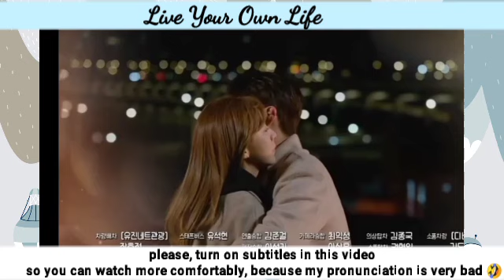Sunsun will hold Commemoration Day again! | Episode 39 Preview | Live Your Own Life 효심이네 각자도생